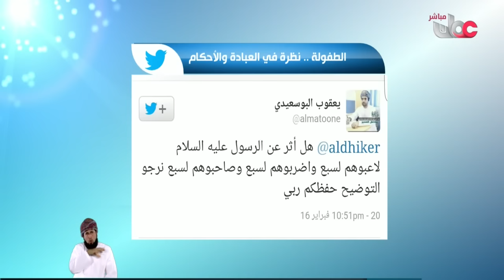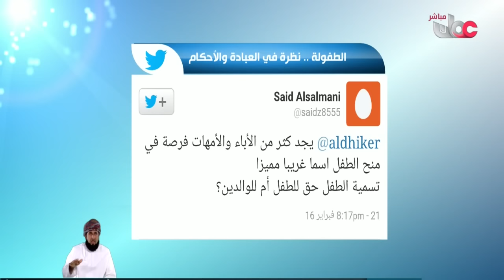الطفولة نظرة في العبادة والأحكام 1 - د. كهلان_بن_نبهان_الخروصي HD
برنامج « سؤال أهل الذكر » مِن القناة الفضائية الأولى لسلطنة عُمان
حلقة ليلة الاثنين 13 جمادى الأولى 1437 هـ ( يوافقه 21 / 2 / 2016 )
ضيف البرنامح : فضيلة الشيخ الدكتور
( مساعد المفتي العام لسلطنة عُمان )
موضوع الحلقة : الطفولة نظرة في العبادة والأحكام
إعداد وتقديم : الدكتور الفاضل / سيف بن سالم الهادي.
HD
يمنع رفع مقاطع القناة في قنوات أخرى !